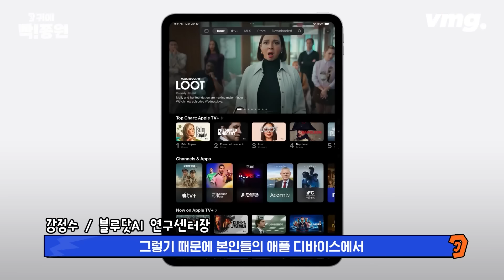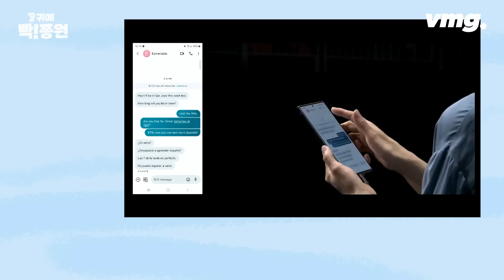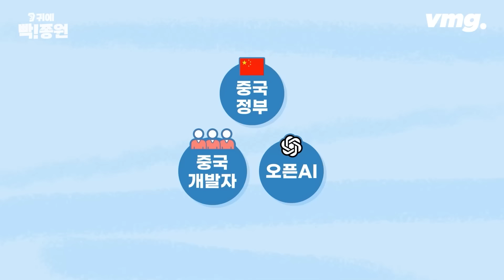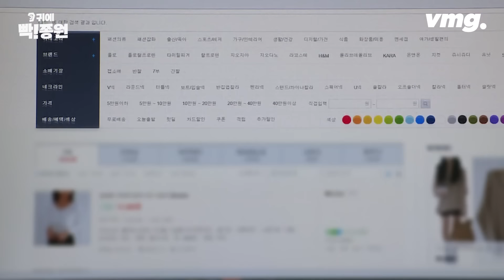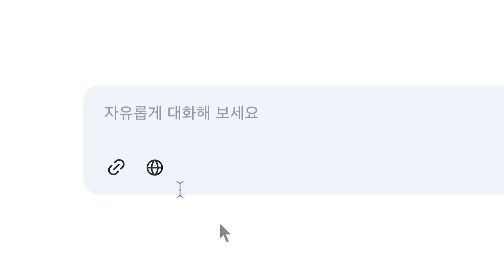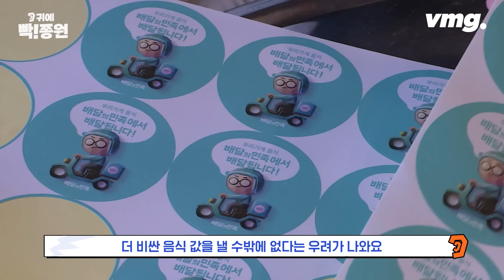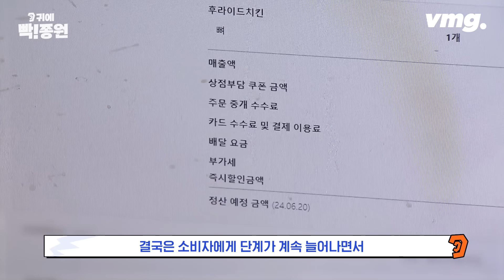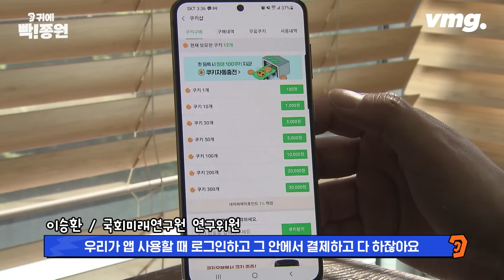[모아보기]삼성이 두려워 하는 미래 그 중심에 AI가 있다 / 비디오머그 / 귀에빡종원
00:00  '폴드6 공개'•'대박 실적'에도 삼성 안에선 '비상경영' 칼바람 부는 이유
13:56 삼성vs애플의 AI 대격돌이 불러 올 나비효과..'배달의 민족' 천하도 3년 후 끝?